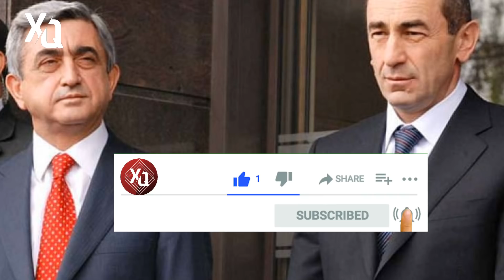SON DƏQİQƏ ! KÖÇƏRYAN KÖVRƏLƏRƏK HƏR ŞEYİ ETİRAF ETDİ!NƏ BAŞ VERİR! - XEBERLER, SON XEBER 2021